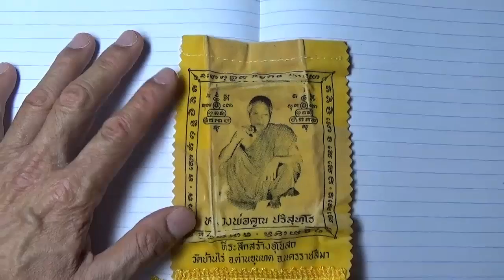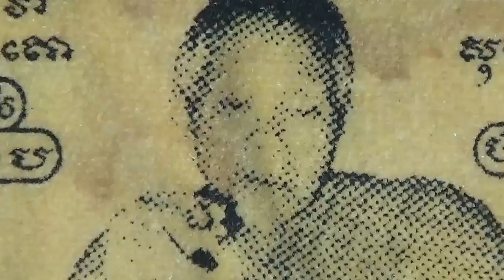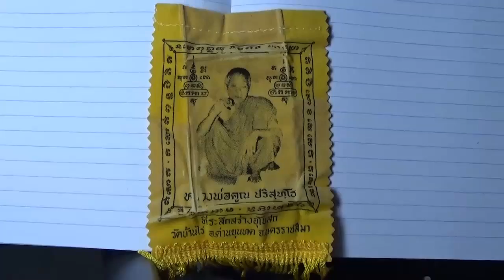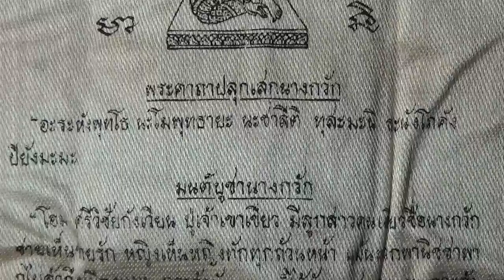หลวงพ่อคูณรุ่นยันต์ที่ระลึกสร้างอุโบสถ